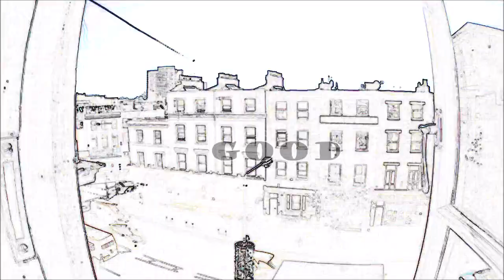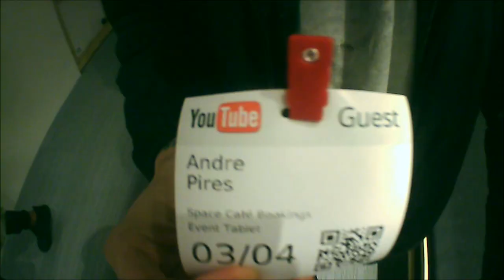YouTube Space London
Fomos no Youtube Space em Londres. DailyVlog London #4